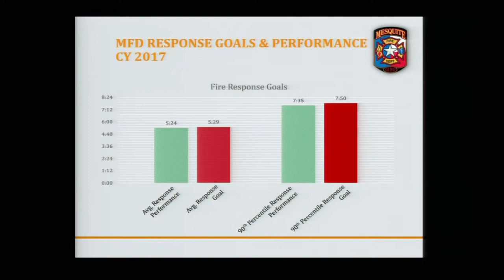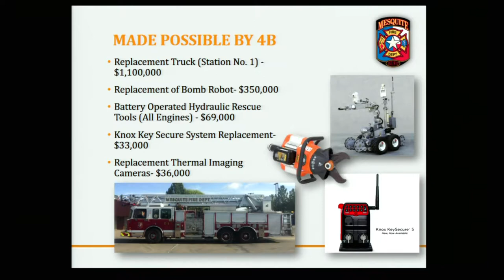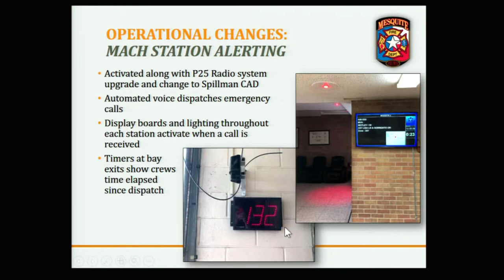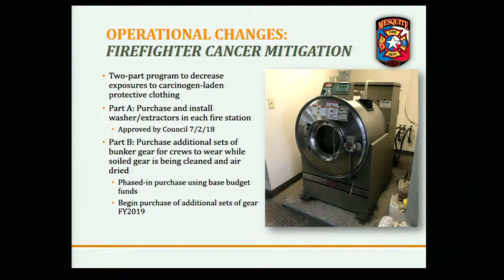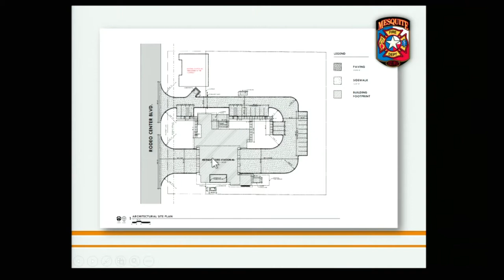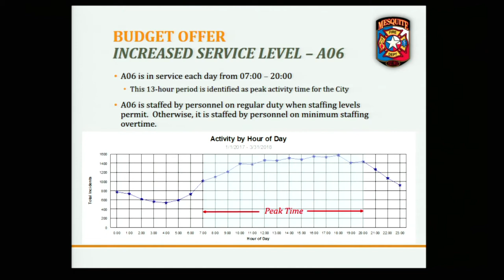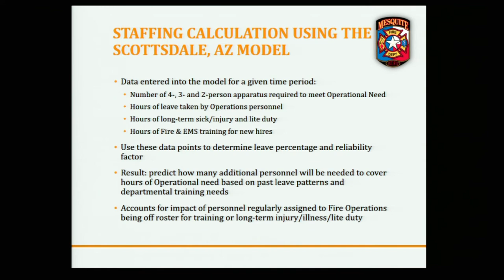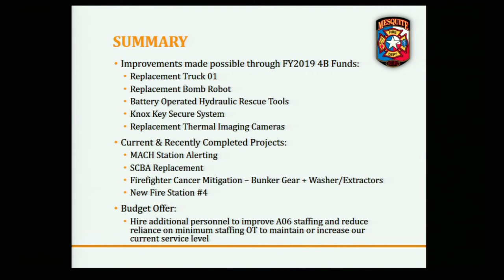Fire Department Strategy Presentation